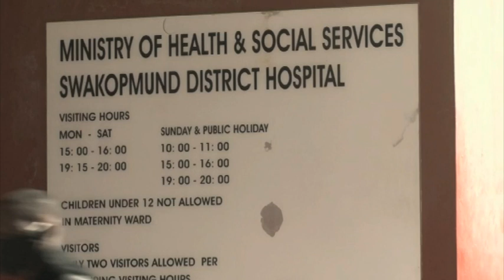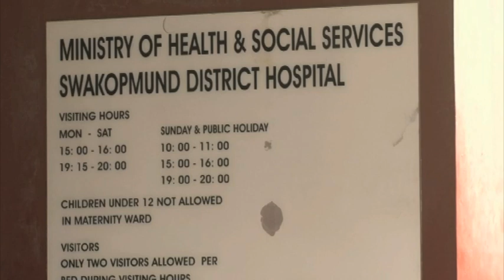Swakopmund Health District ready to accommodate a spike in COVID-19 cases - NBC